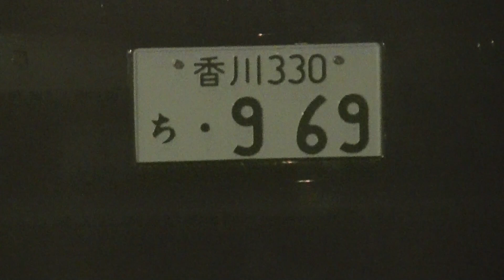やくざプロダクションの日向坂４６の事務所に雇われた犯罪で飯を食っているクズ、社会のゴミがナンバー見せに来ました。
マツダの社長ばれてますよ、バーニングの周防から混浴接待でも受けたんですか、会社が潰れますよ